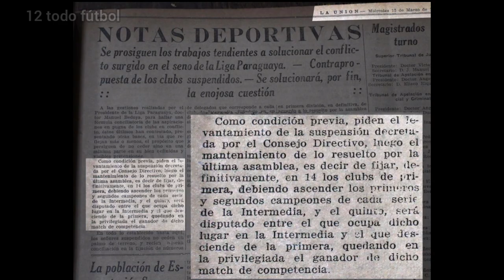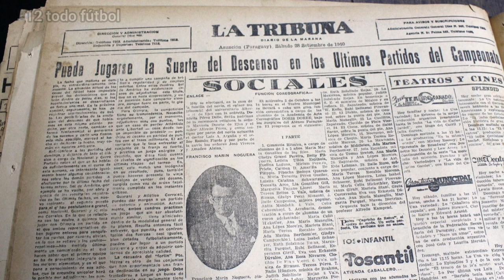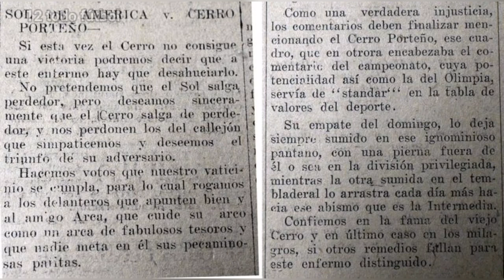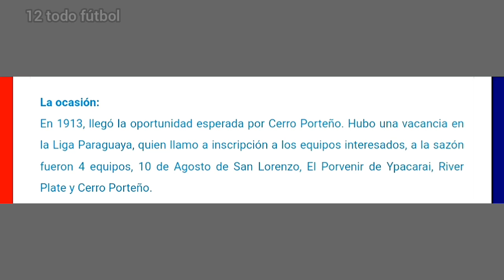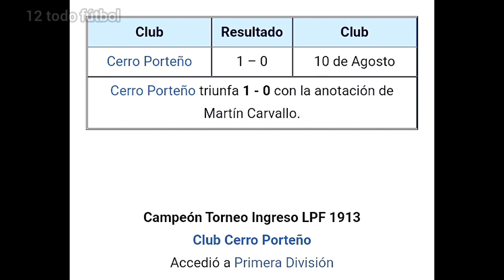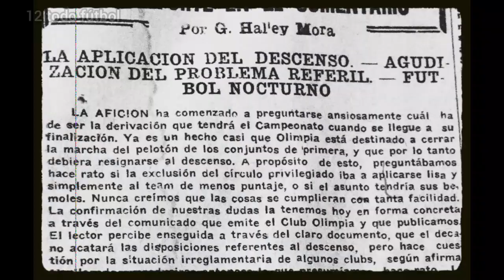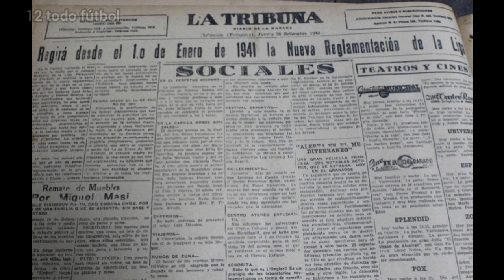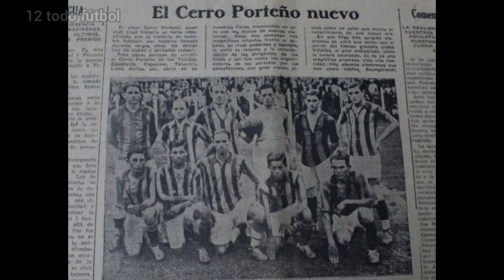Olimpia y Cerro Porteño || ¿Prófugos de la B? 🅱️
Analizamos una de las más misteriosas y polémicas   leyendas del fútbol paraguayo. ¿Son Cerro Porteño y Olimpia prófugos de la división intermedia?
en este video trataremos de esclarecer todas esas dudas.

Olimpia
Cerro Porteño
Olimpia vs Cerro Porteño
1940
1929
Prófugos de la B
B
División Intermedia
intermedia
olimpia
cerro
Decano
Rey de Copas
Ciclón
Fútbol Paraguayo
Paraguay
Asunción
Clásico
Superclásico
futbol paraguayo